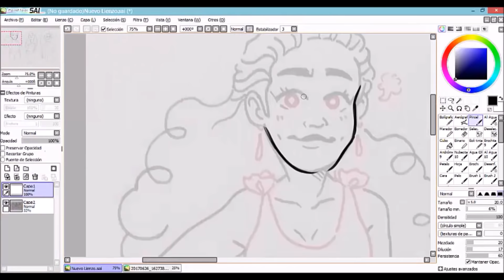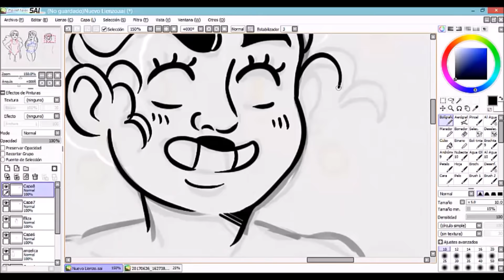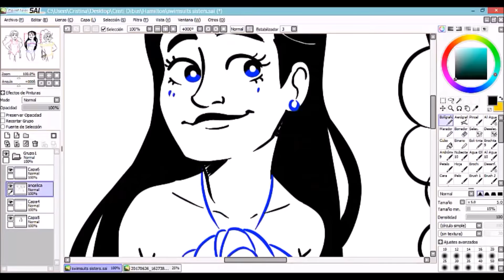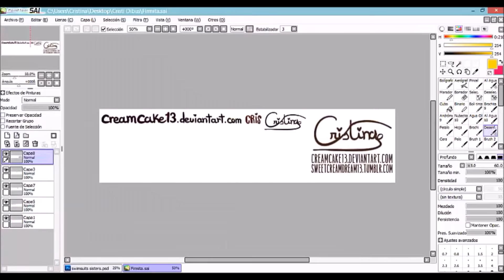Hamilton - Summertime Schuyler sisters (Speedpaint)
Wanted to draw the Schuyler girls in swimsuits to celebrate the vacations, happy summer everybody!
This is my first speedpaint, is a bit strange bc I get nervous while I'm recording but I'll get used to it eventually.

I use a Wacom Intuos

Hamilton © Lin-manuel miranda
Art © sweetcreamcake13